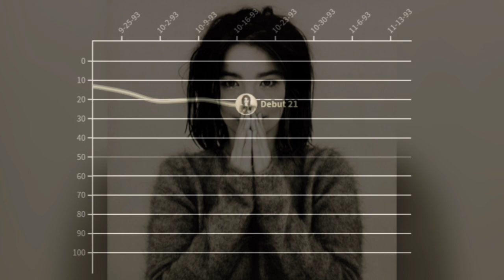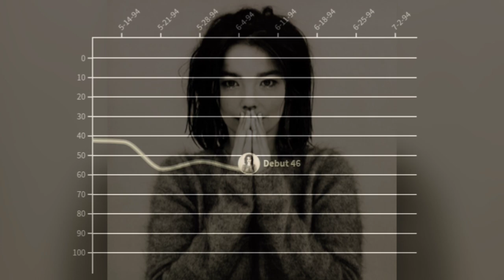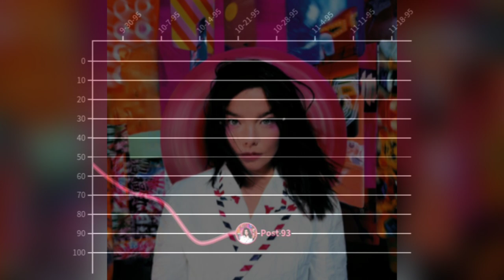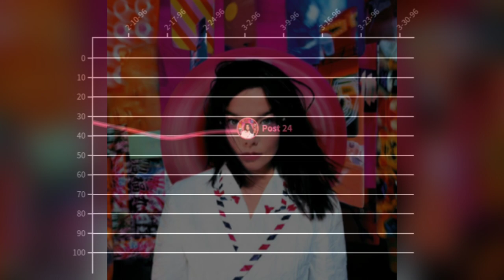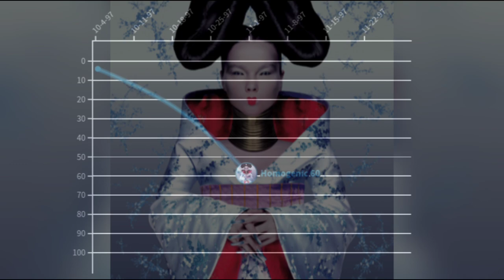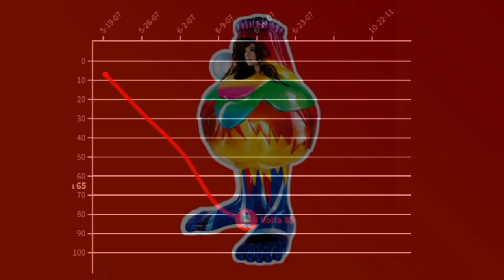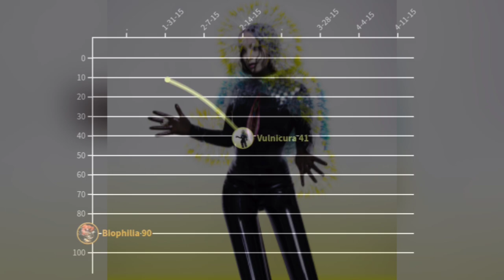Björk UK Albums Chart History excl. Selmasongs